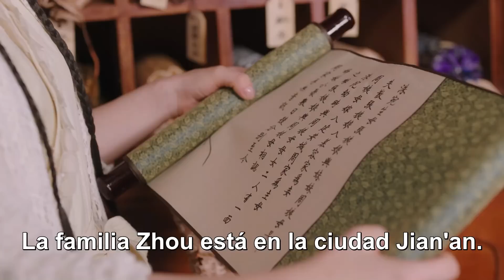【ESP SUB】EP 11丨El Viaje de Wanru丨Wanru's Journey丨Juvenile Rivers and Lakes丨少年江湖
💖 El ViajedeWanru
🙌 un drama de época de artes marciales y romance, la serie cuenta la historia de amor entre Murong Chong, un joven noble y respetable, y su hermana doble Zhu Wan

【ESP SUB】El Viaje de Wanru丨Wanru's Journey丨Juvenile Rivers and Lakes丨少年江湖
【Episodios】24